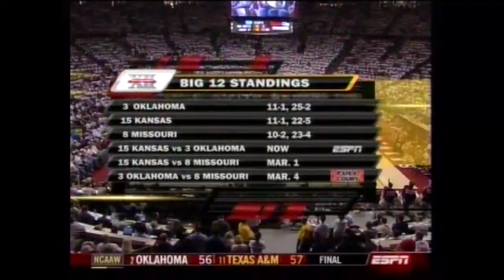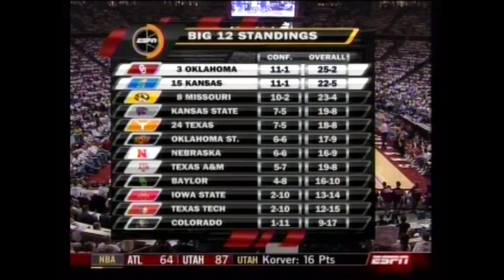02/23/2009: Kansas at Oklahoma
Kansas Jayhawks at Oklahoma Sooners